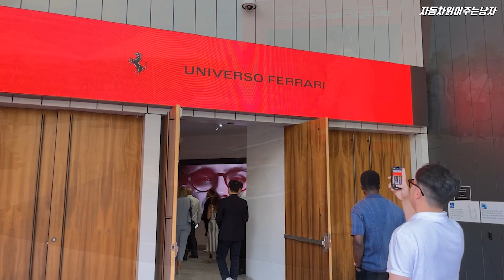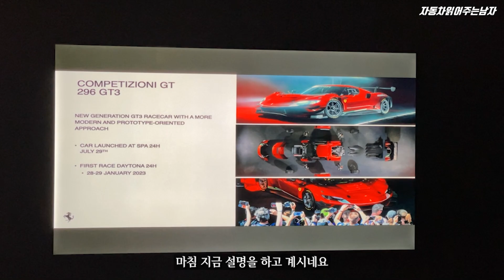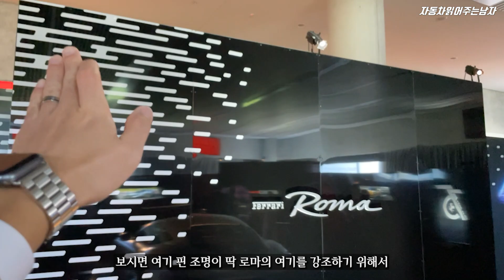[국내최초] 2022 우니베르소 페라리 시드니! 역대급 페라리들을 만나러 호주 다녀왔습니다! [Daytona SP3 실물, Ferrari F40 실물]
*Ferrari FMK의 지원을 받아 Universo Ferrari 행사에 참석했습니다.

페라리만을 위한 모터쇼가 있다 ?!
Universo Ferrari [우니베르소 페라리]는 모든 페라리를 한 자리에서 만나볼 수 있는
페라리만을 위한 모터쇼입니다!
3년 전 마라넬로에 이어서 2022년에는 호주 시드니에서 열렸는데요,
페라리 F40부터 데이토나 SP3, SP2 그리고 812 컴페티치오네를 비롯 수많은
페라리들들 만나고 왔습니다. 영상으로 바로 확인해보시죠 !